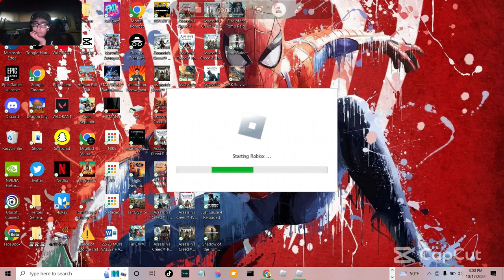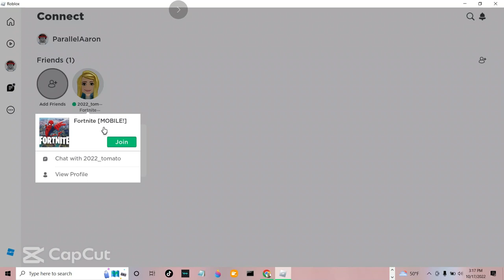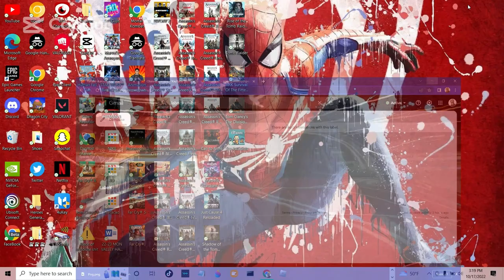Toaster Fortnite#1 (How is this a thing )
This video I played a game called "Fortnite Mobile" on Roblox, and to be honest it was actually fun.